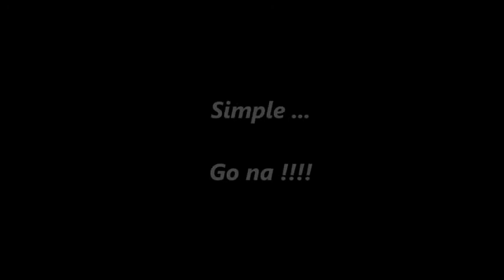CocojamTrend ( Cocojam)wmv.wmv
Cocojam need to trend in twitter pls trend it and also